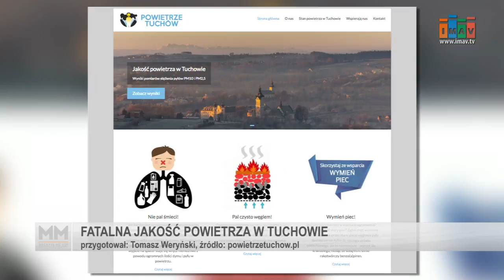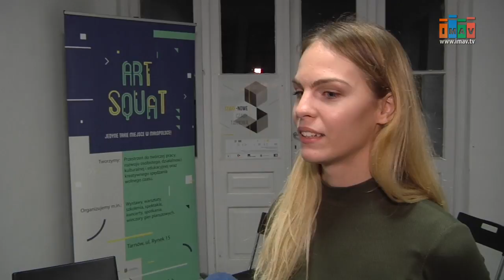Magazyn Miejski 16/11/2016 - imav.tv